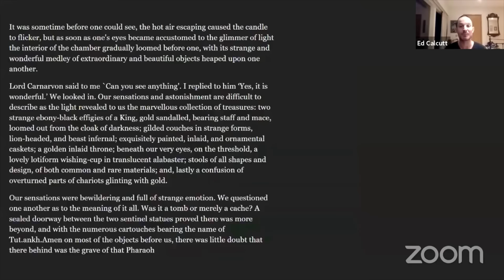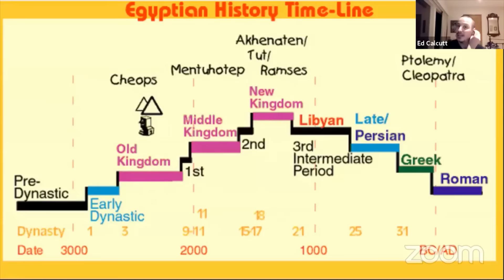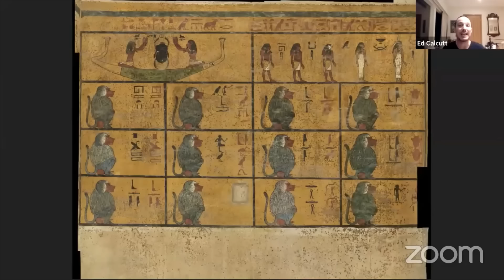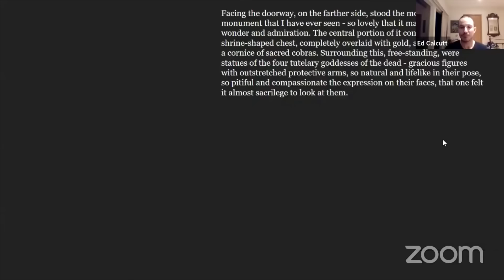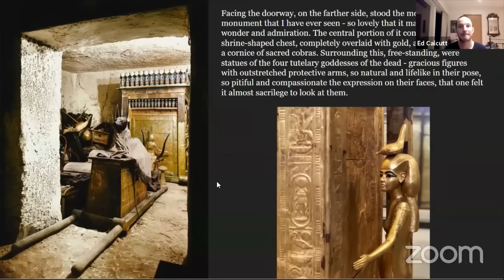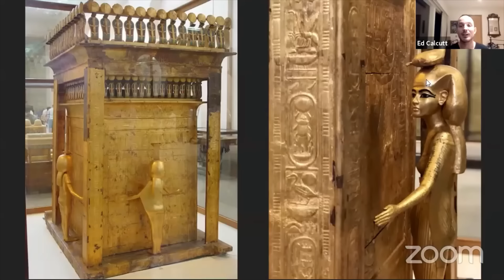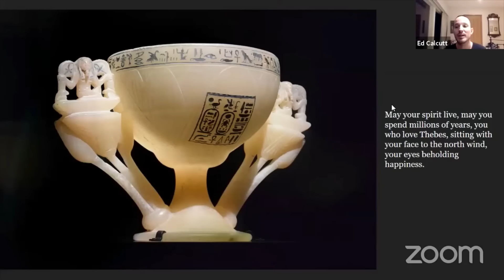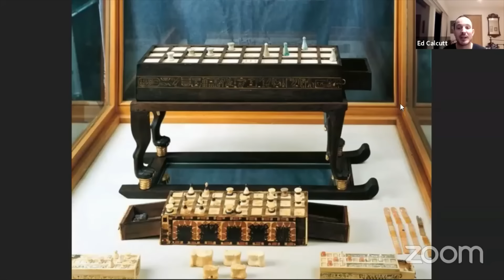The Discovery and Treasures of King Tutankhamun's Tomb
You are welcome to join me for a fascinating online tour exploring the incredible treasures buried with the young Pharaoh Tutankhamun (1342 – c. 1325 BC), the last ruler of the 18th Dynasty of ancient Egypt.

Preserved for over 3000 years in his incredibly famous tomb, these beautiful and symbolically powerful objects, statues and decorations give amazing glimpses into the royal, religious and wider cultural universe of ancient Egypt.